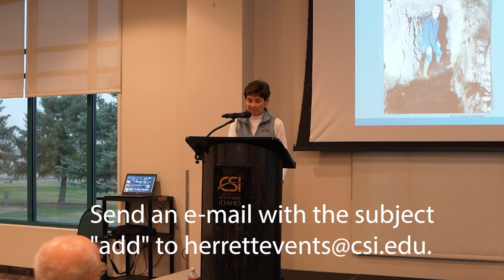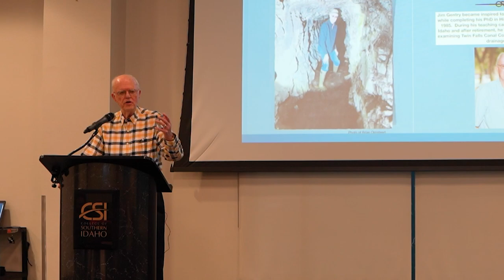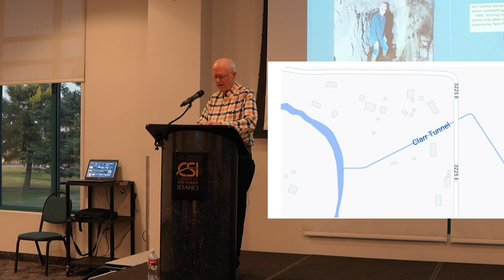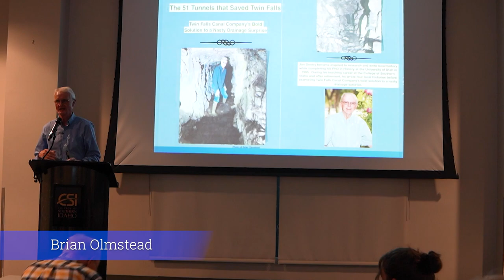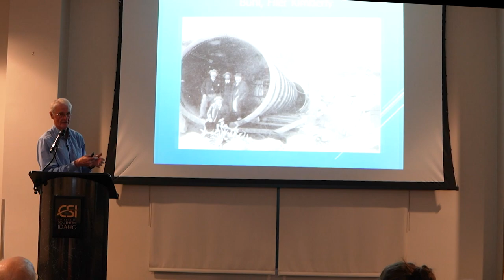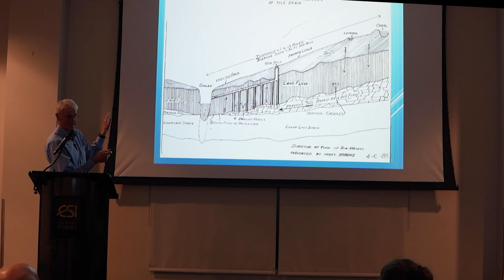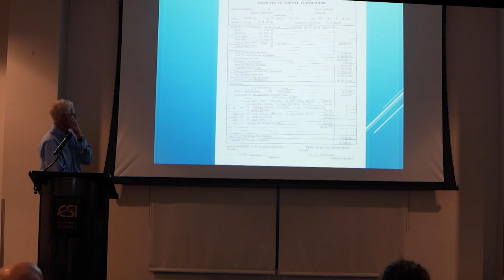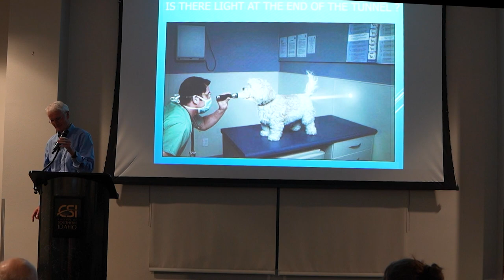The Untold Story of the 51 Tunnels That Saved Twin Falls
Discover the Incredible Story of the 51 Tunnels That Saved Twin Falls

In 1905, Twin Falls, Idaho was facing a devastating drainage disaster. The city was built on a floodplain, and the rising water table was threatening to destroy homes and businesses. The Twin Falls Canal Company came up with a bold solution: build a network of 51 tunnels to drain the water away.

The tunnels were a massive undertaking, but they were a success. They saved Twin Falls from disaster and helped the city to thrive. In this video, authors and historians Jim Gentry and Brian Olmstead take us on a fascinating journey through the tunnels and tell the incredible story of their construction.

We also learn about the people who built the tunnels, and the challenges they faced. It was a dangerous and difficult job, but they persevered and created a lasting legacy.

This video is a must-watch for anyone interested in history, engineering, or the American West. It's a fascinating story of ingenuity, determination, and the power of human spirit.

Watch the video now and learn more about the 51 tunnels that saved Twin Falls!